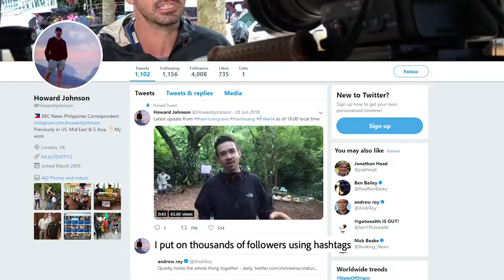BBC news journalist shares social media tips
How do BBC journalists, like my good friend Howard Johnson, use social media to share news stories? In this two minute clip we find out what the fastest growing social platform is for news content. Plus, Howard shares practical tips for using social media to share the latest market updates, and pip competitors to the post (pun intended)!

Howard is a personal friend who stayed at my home whilst on vacation. Note: he may think twice now! As a professional news correspondent and video journalist, I took the opportunity to quiz him about storytelling, video editing and social media so that we could take his learnings and apply them to the business world. There are several more videos in this series. Enjoy!